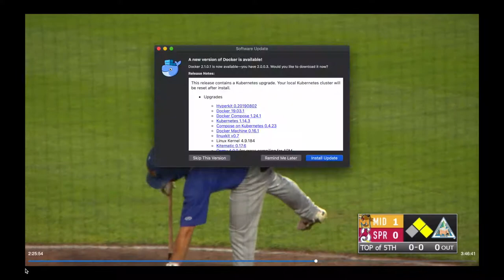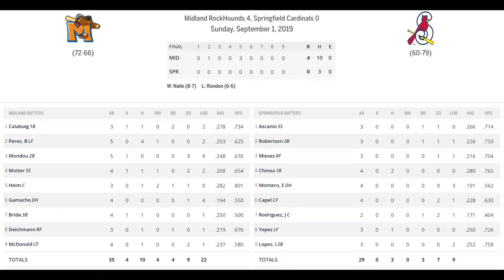Patrick Dayton AA Debut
Midland RockHounds vs. Springfield Cardinals - Sep 1, 2019